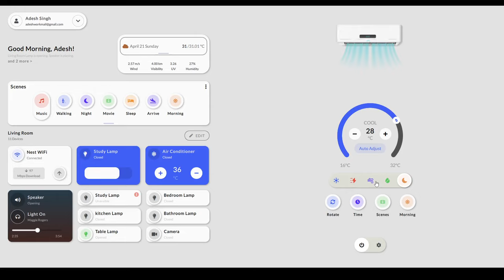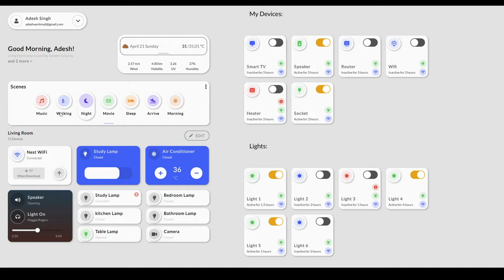Home Automation Application Using QT QML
Home Automation Qt QML UI